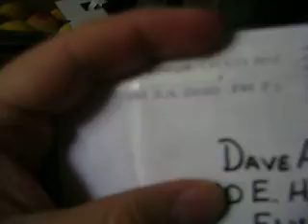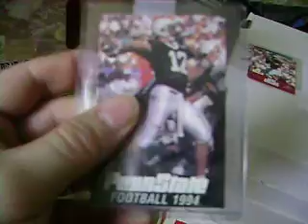Hidden mailday ! Rant on stupid NFL rules ! Calvin Johnson got F***** !!!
Enjoy !  I found said PWE in the trunk of my car :doh: